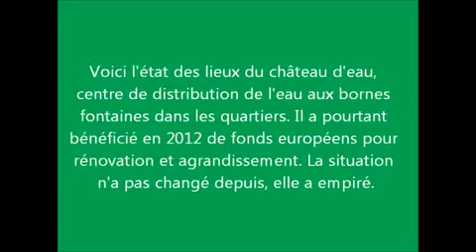film etatdeslieuxdistributiondel'eau 1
Voici l'état des lieux du château d'eau de la commune d'Ankazomiriotra qui devrait desservir une cinquantaine de bornes fontaines mais qui ne sert que des bidons manuellement.